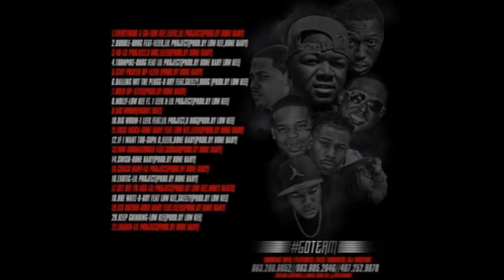40-LIL PROJECT,ODOG,1LEEK(PROD BY BONE BABY)[GOTEAM]